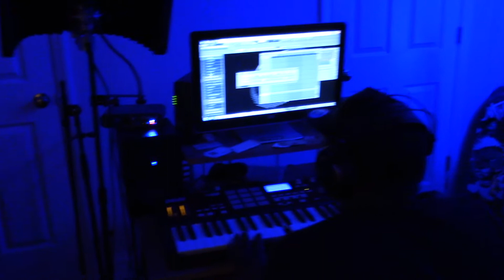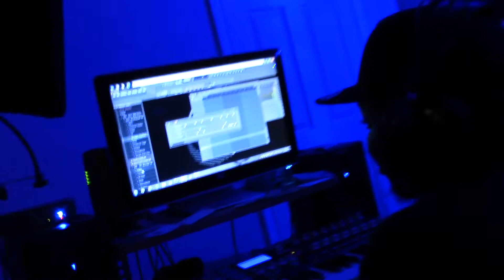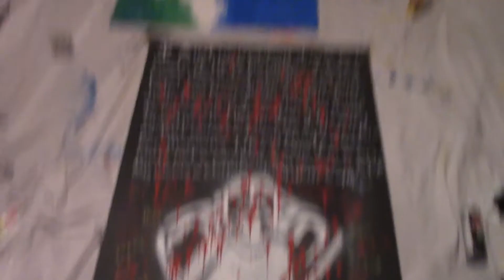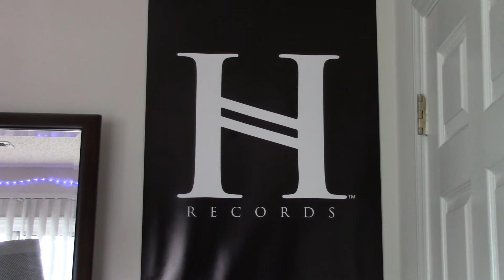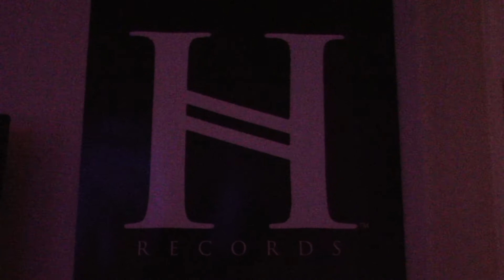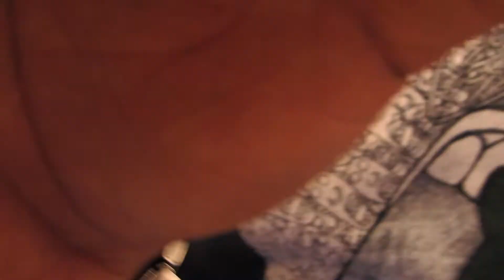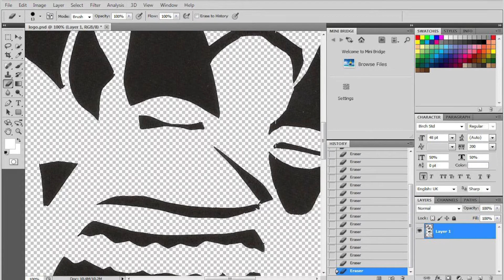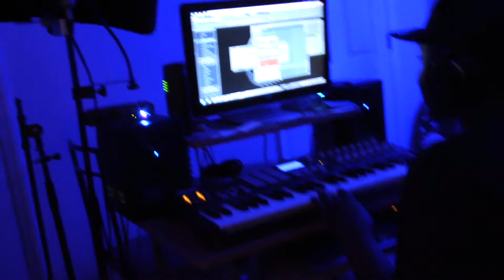Descher Up & Coming Movie vol #1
This Movie is A laps in time from 2016 to 2020 of the times and rise of Descher the Artist also known as Delryan. This video is not narrated